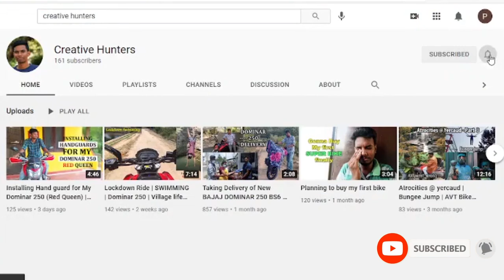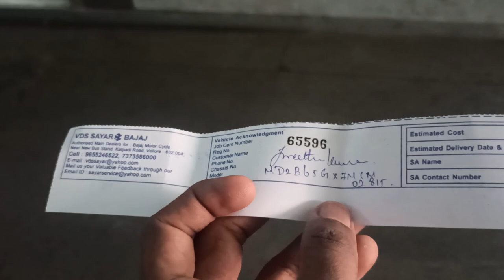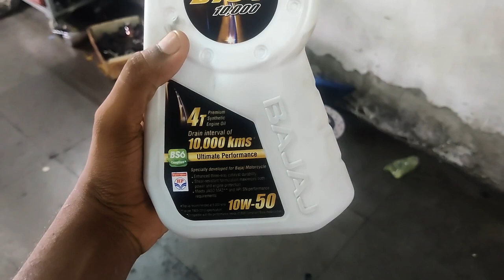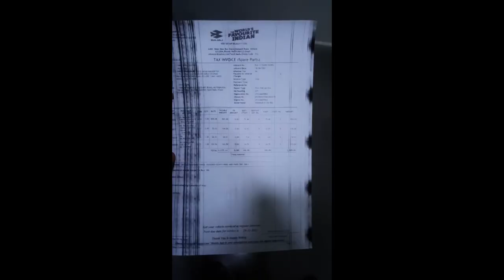DOMINAR 250 BS6 1ST SERVICE | LOCKDOWN PRICE IN BAJAJ | PROBLEMS AFTER SERVICE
Hey guys, this video is about servicing Bajaj Dominar 250 (1st services). What are things they are changing in the service details.